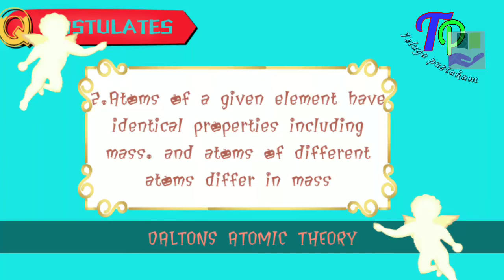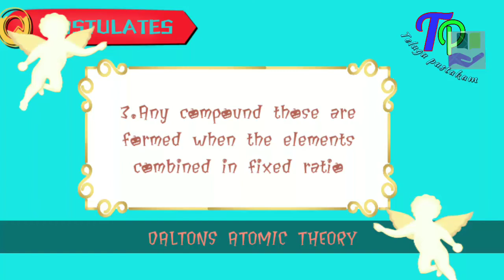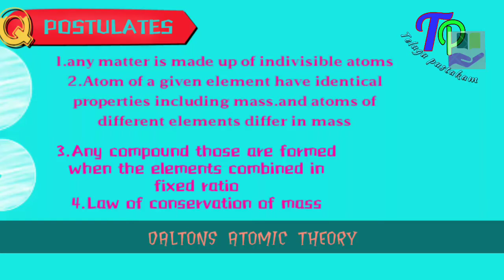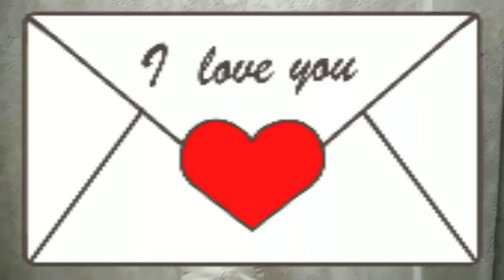Daltons atomic theory as part 2 by Telugu pustakam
This is daltons atomic theory subtopic of atomic structure in telugu